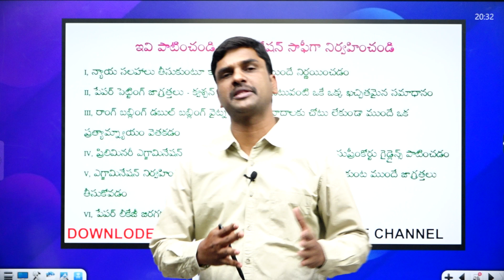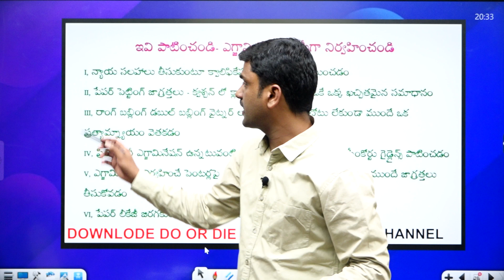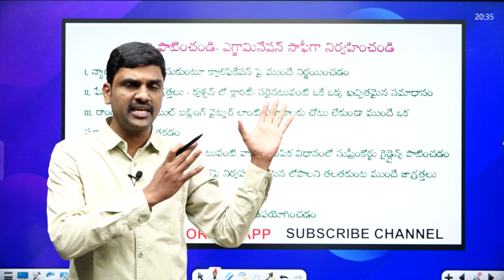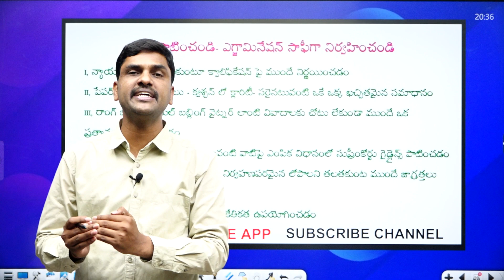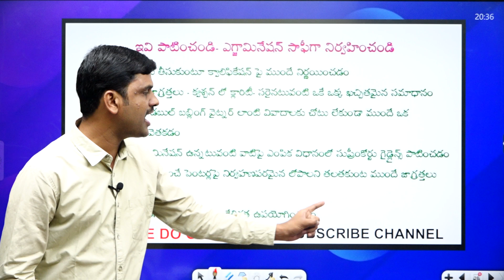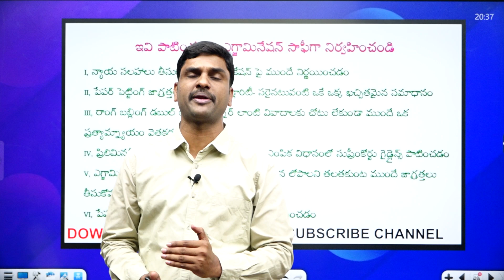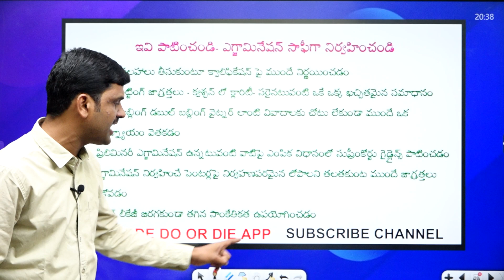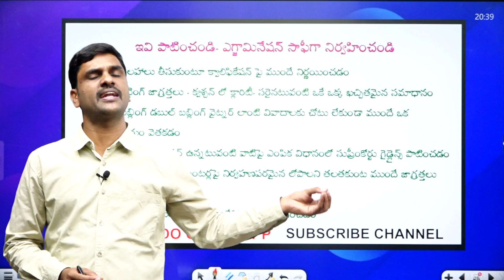tspsc exams challenges and changes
in this video balaji chirraboina will be discuss about tspsc exams challenges and changes/ ts groups jobs updates

(🎯AP GROUP-2 WARRIORS 🎯👆)